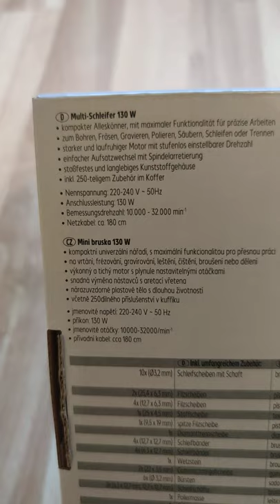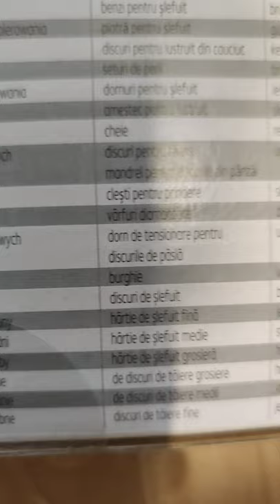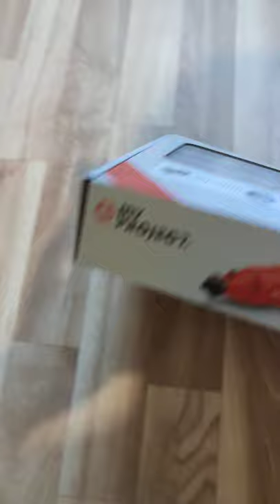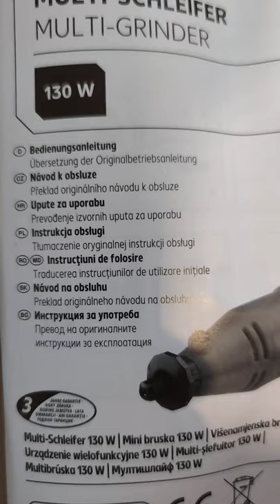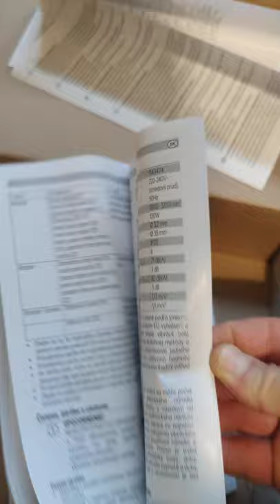MY PROJECT Multi-Schleifer 130W Multi-Grinder 130W